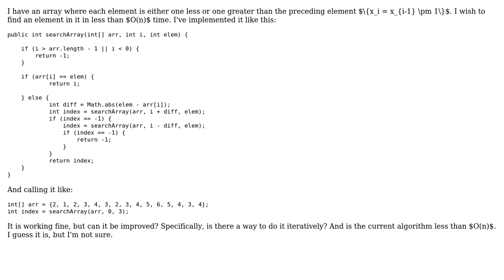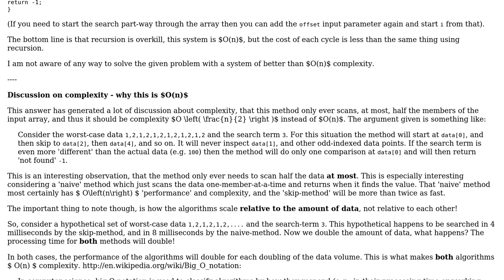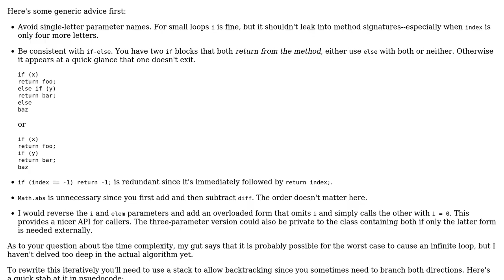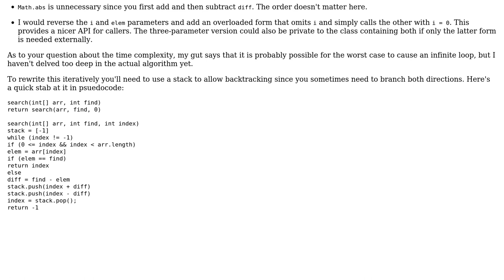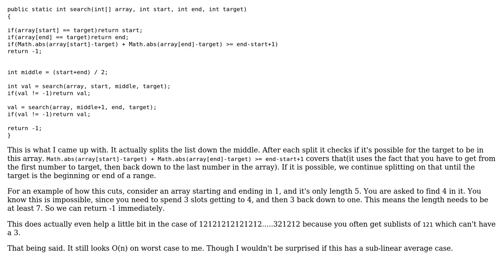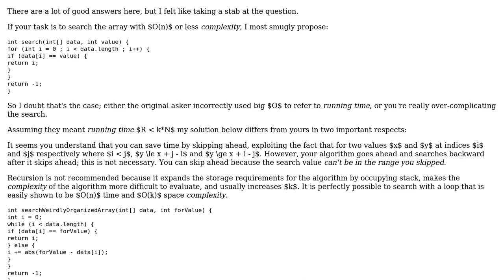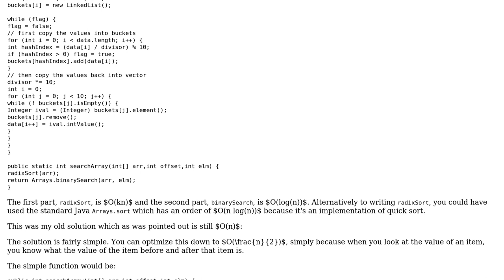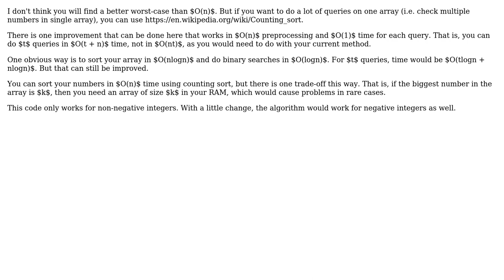Code Review: Searching in an array in less than O(n) time (10 Solutions!!)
Code Review: Searching in an array in less than O(n) time

With thanks & praise to God, and with thanks to the many people who have made this project possible! | Content (except music & images) licensed under CC BY-SA | Music | Images & others | With thanks to user user3011937 user Tore user Taemyr user sqykly user rolfl user kutschkem user Jamal user FazeL user David Harkness user cstura user Cruncher user 200_success and the Stack Exchange Network Trademarks are property of their respective owners. You are responsible for your own actions.